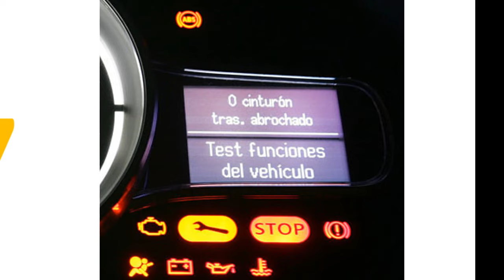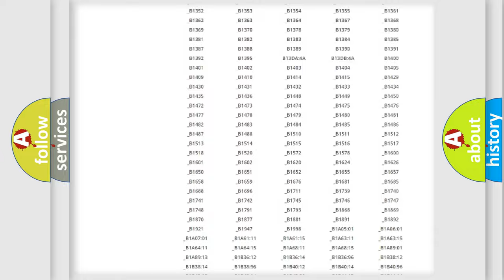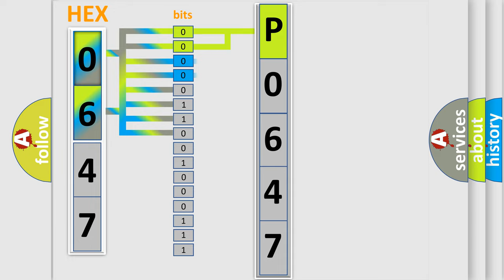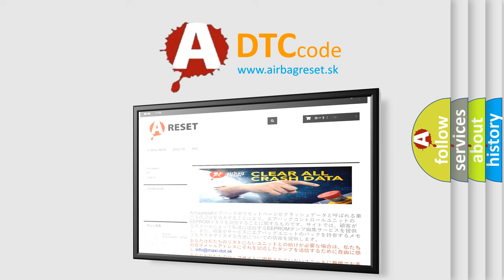DTC Suzuki P0647 Short Explanation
Contents:
0:21 Basic DTC analysis according to OBD2 protocol standard.
1:48 Insight into programming
2:58 A diagnostically understandable description of the Diagnostic Trouble Code
3:05 Basic error definition

Make:
Suzuki
Code:
P0647
Definition:
Wheel Speed Sensor Front-RH Invalid or No Signal
Description:
No wheel speed sensor output signal.
Cause:
 Malfunction of wheel speed sensorImproper installation of wheel speed sensorMalfunction of rotor (excitor)Malfunction of wiring harness or connectorMalfunction of HECU